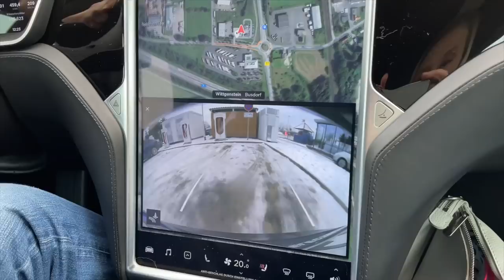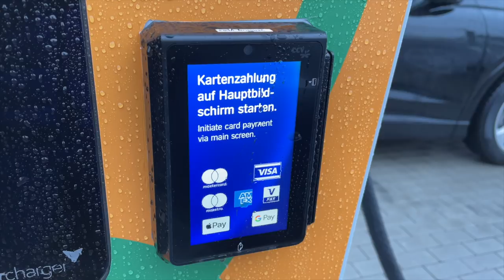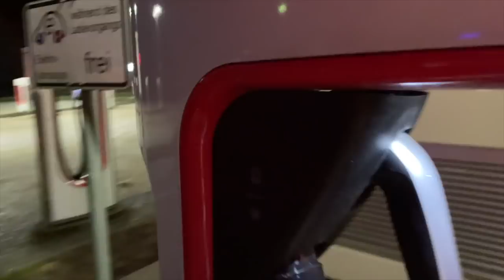Tesla Model S Winter-Roadtrip - Voll beladen und mit Dachbox elektrisch unterwegs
Unterwegs auf einem Winter-Roadtrip in meinem Tesla Model S, was schon über 100.000 km auf dem Buckel hat. Begleitet uns endlich wieder auf eine Sylt-Tour in meinem Tesla Model S75 mit Familie, Hund Myla und jede Menge Gepäck in der Dachbox. Es war mit -3 Grad saukalt auf der Strecke. Wie hoch würde der Verbrauch auf der Autobahn mit Dachbox und einem voll beladenem Elektroauto sein? Syltfans und Hundefreunde kommen in diesem Video natürlich wieder besonders auf ihre Kosten!

Elektroauto versichern?

*Aus rechtlichen Gründen ist ggf. der Schriftzug "Dauerwerbesendung" eingeblendet.